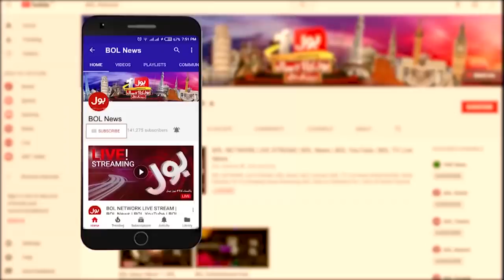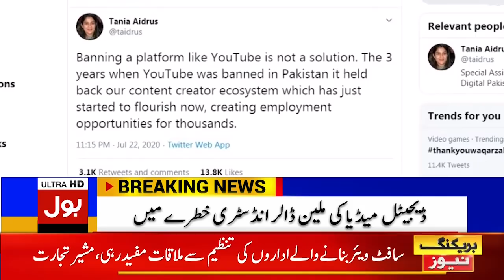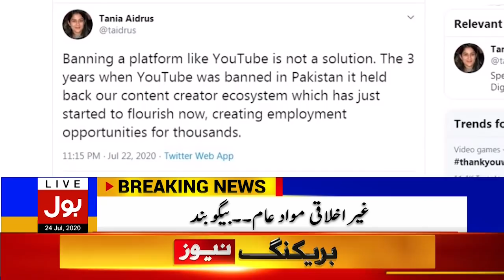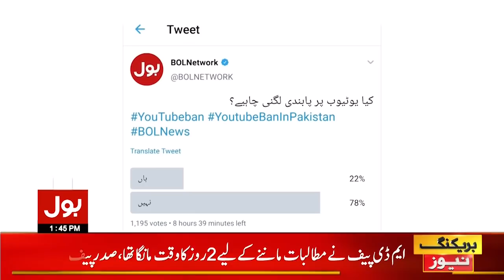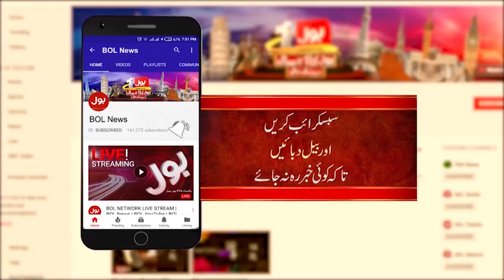Waqar Zaka and Hareem Shah latest Interview on Youtube and TIK TOK Ban | Special Transmission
Waqar Zaka on PUBG Ban | Digital Movement Pakistan
Digital Expert Daniyal Ali Opinions | Special Transmission
Banning is not a Solution